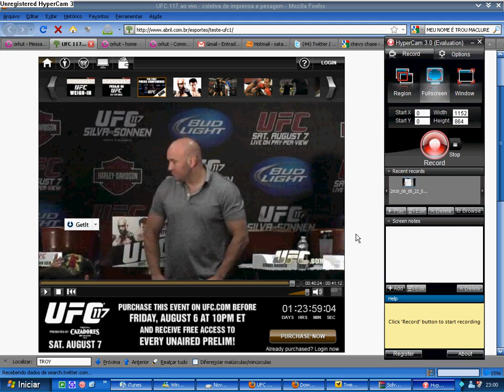SÔ MARRENTO MEMO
Esse é fera hein Evaristo??